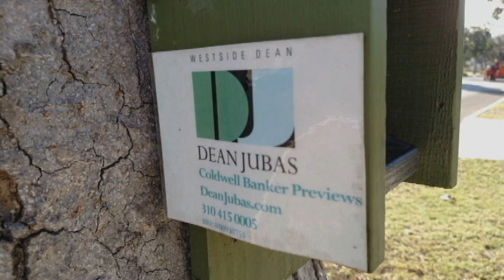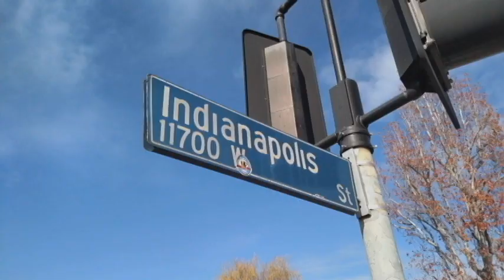Westdale Appeal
This video illustrates how the thoughtful design of Westdale as intended by Paul Trousdale will be forever lost  by out of scale overdevelopment. The "by rights" of a developer do not outweigh the "by rights" of the surrounding single family R-1 neighbors that bound both proposed projects on three sides and have done so since 1947.  We do not have the water or power infrastructure and the impact of additional traffic to an already overtaxed system does not support more dense development. To proceed without addressing these problems is irresponsible and unwarranted.